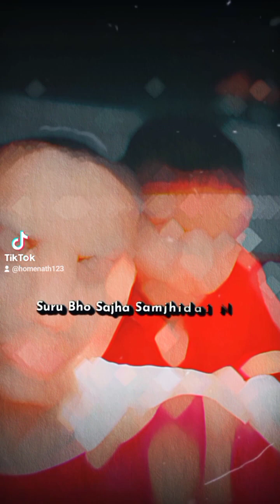kasto xa rati ko balaw banako ho hjr 🎖️🥰🥰🙏🙋🙋kasto lago comment garnu hola Welcome to YouTub pzl